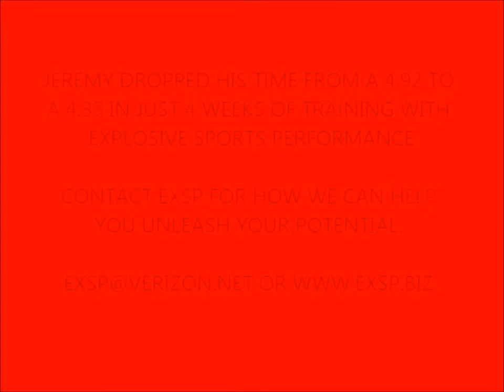How to train athletes for combines.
College All American football player working on improving his Pro-agility time.  Dropped time from 4.92 to 4.33 in just 4 weeks